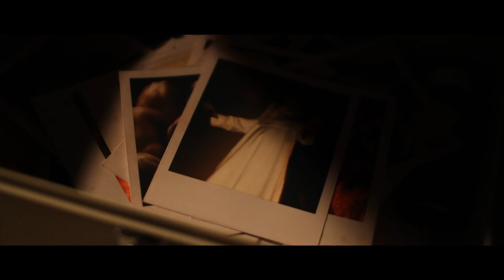The Void TRAILER Dir. Jeremy Gillespie, Steven Kostanski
CDMX del 2 al 6 de Noviembre del 2016